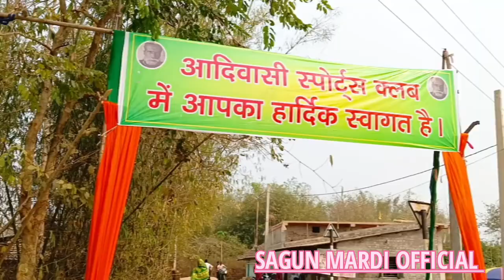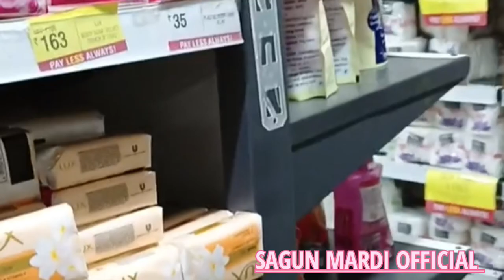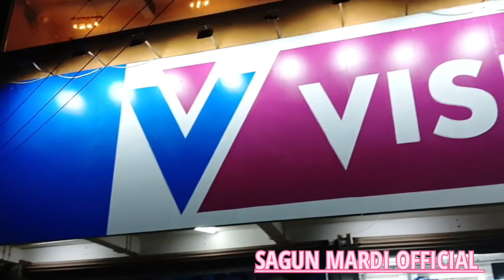pukhuriya re Adi bird😱 ll pukhuriya Reya vlog video ll Sagun Mardi Official